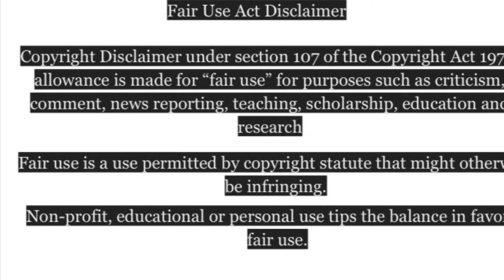🚨📢📣⚠️➡️ Pieper Lewis PieperLewis 👑 IOWA StateLaw 📜ElectionsMatter 🗳 (Preview)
🚨📢📣⚠️➡️Hotlines/Organizations:
National Human Trafficking Hotline
SMS: 233733 (Text "HELP" or "INFO")
Hours: 24 hours, 7 days a week
Languages: English, Spanish and 200 more languages

If you or someone you know has been a victim of $exu@l abuse, text "STRENGTH" to the Crisis Text Line at 741-741 to be connected to a certified crisis counselor.

🚨📢📣⚠️➡️ Voting Hotlines/ Websites:

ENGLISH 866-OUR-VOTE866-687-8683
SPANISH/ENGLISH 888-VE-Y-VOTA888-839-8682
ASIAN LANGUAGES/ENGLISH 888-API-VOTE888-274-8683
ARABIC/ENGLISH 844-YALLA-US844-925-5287